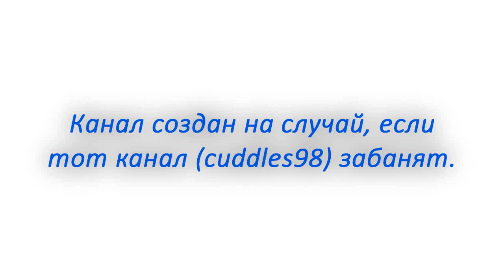[19.01.2020] hid.wmv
Reupload from cuddles98alt (iirc that was the name of the channel i posted this on)
The video also had a blank unicode character as a name, however trying to copy the title would be pointless because all my video titles follow a formula of "[DD.MM.YYYY] Video title"

I've set a challenge for myself - can i find at least 1 unreleased/deleted video for each month from January 2020 to December 2023?